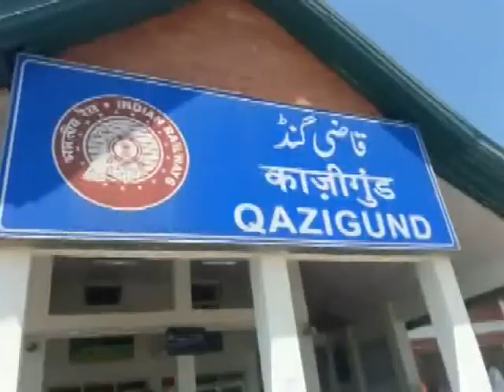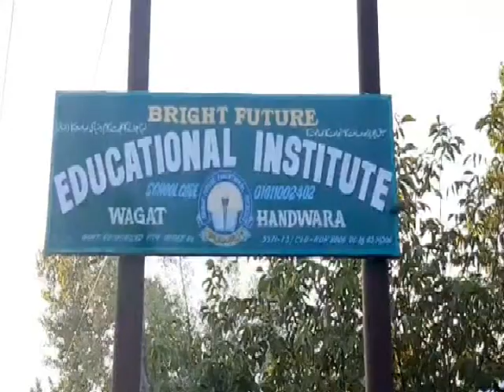Sanam Aijaz DIN BHAR 3 july 2019 2